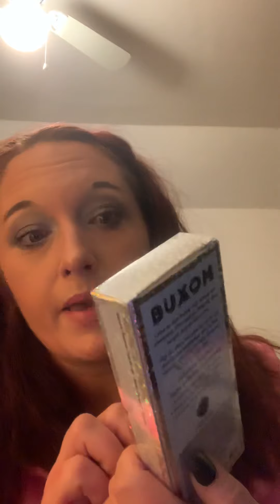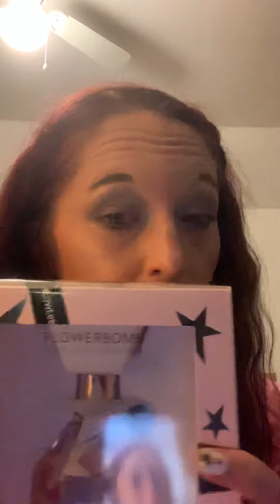Thank you to Supergreat for all these amazing products and for being able to meet amazing people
Hey lovelies. Wanted to show you how amazing the Supergreat  community is. Thank you to Supergreat for this amazing experience